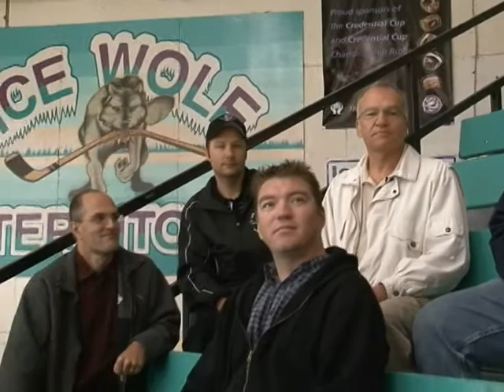Ice Wolves Insider S2E1 Pt2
From August 30th 2010
Interviews with:
Players- Nolan Souchotte, and Doug Lindensmith.
Coach- Bob Beatty
Fans- Keith Kratchmer, Scott Boyes, Curtis Skalicky, and Darwin Roy